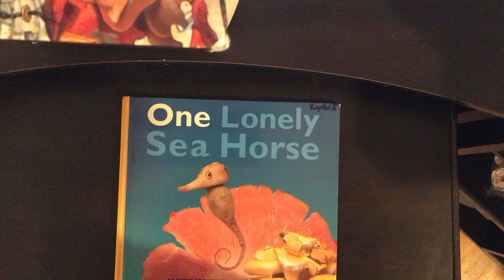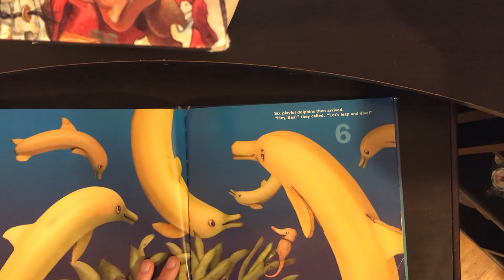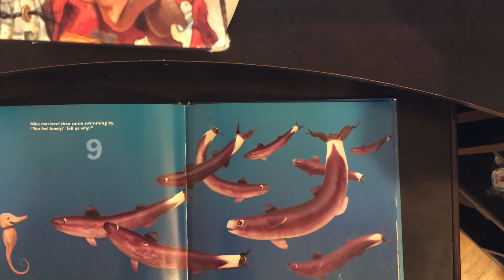One Lonely Seahorse